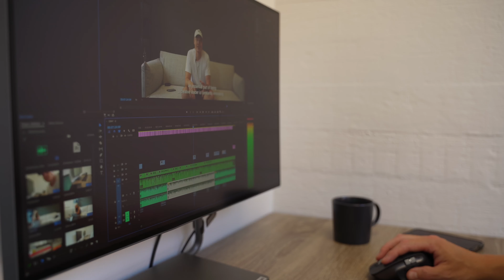The new sales and marketing OS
My name is Joonas Kylliäinen. I’m a creative leader, marketing entrepreneur, father, husband, aspiring athlete, and co-founder and CEO of Norders, a creative agency with roots in Finland and bases in Norway, Tallinn, and Dubai, and a network of rising star creatives around the globe.

Creative leadership is, in my opinion, the way for leaders to create a future-proof business.

With Norders we have built an operating system specifically for creative leaders.

Here are the 13 parts that make the Creative Sales & Marketing OS:

1. OKRs
2. Vision
3. Workspace
4. Brand
5. Strategy
6. Platform
7. Channels
8. Content
9. Distribution
10. Onboarding
11. Expansion
12. Community
13. Advocacy

Come and say hi at